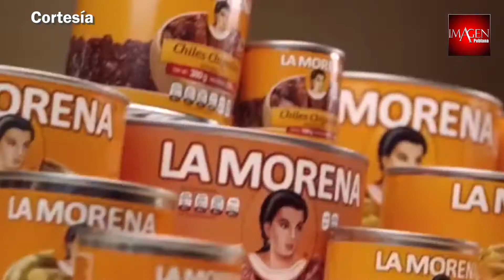Empresas poblanas hacen frente al COVID-19 sin detener su producción